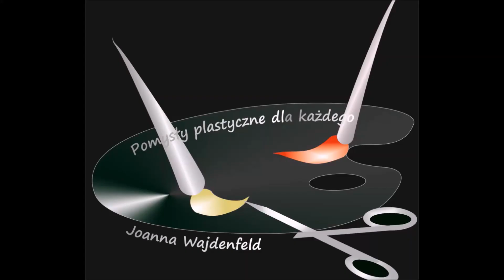Jak zrobić proste baranki z płatków [EASY SHEEPS MADE OF COTTON PADS] Pomysły plastyczne dla każdego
Pokazuje jak prosto, krok po kroku zrobić samodzielnie baranki i owieczki z płatków kosmetycznych i rolek, na dwa sposoby, świetna zabawa dla maluchów i starszych.
potrzebujemy:
płatki kosmetyczne,
rolki po papierze,
klej wikol lub klej na gorąco,
do wykończenia: gotowe oczki i kolorowy papier lub filc

we need:
cotton pads,
paper rolls,
PVA wood glue or hot glue
to finish  eyelets and felt or colored paper